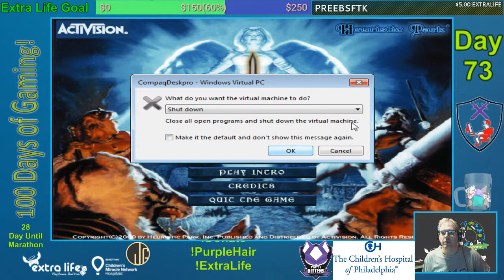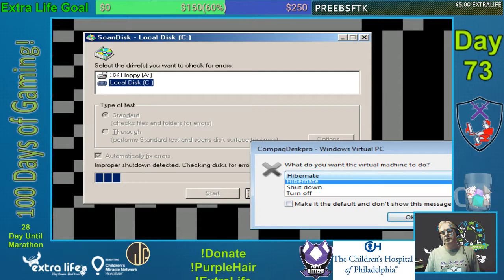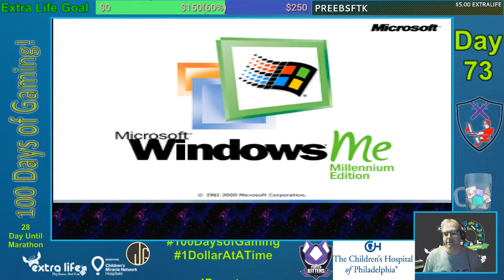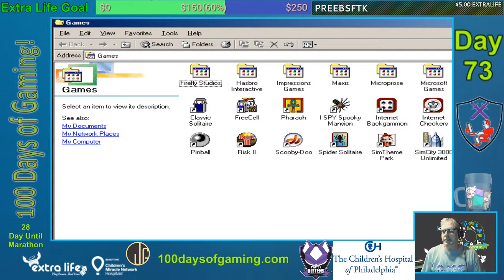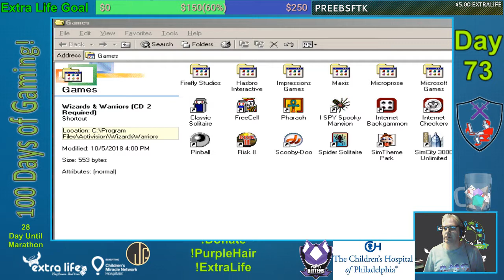100DaysofGaming 2018 Day 73 - Wizards and Warriors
We enter a new world of the classic party based, dungeon-crawling CRPG by D.W. Bradley. There is a magic sword that must be sought or doom with be wrought upon the world, so it is up to our six adventurers to band together and find the sword. But only if they can survive the wrath of Windows Me!